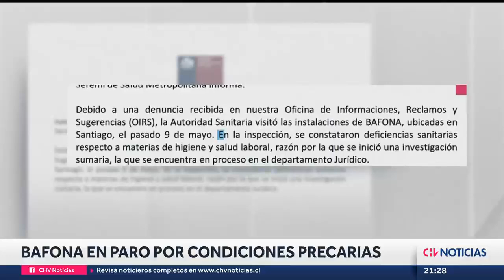Bafona lleva más de 50 días en paro: Acusan “indignas” condiciones laborales y de infraestructura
"No porque seamos trabajadores del arte, tenemos que aceptar condiciones indignas", señala Evelyn Hernández, representante de elencos artísticos del Ballet Folklórico Nacional. Debido a lo anterior, llegaron hasta la Comisión de Culturas de la Cámara para exigir medidas urgentes.

*emitido el 18 de mayo de 2023.